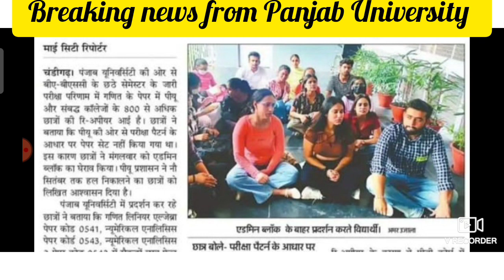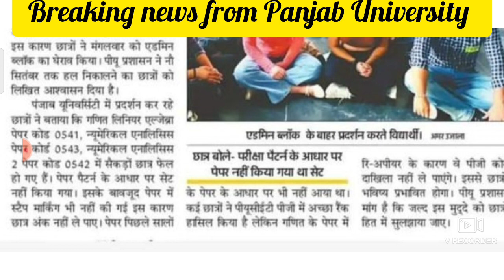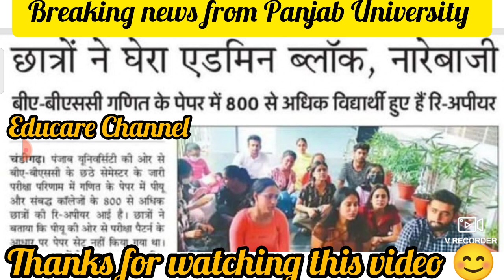800 reappear in Mathematics paper in 6th semester, big protest at Panjab University Chandigarh......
# breaking news from Panjab University Chandigarh #

# more than 800 reappear in Mathematics paper 6th semester exams #

# big protest at Panjab University Chandigarh, join the protest #

# Punjabi University Patiala examination 22 updates #

# results updates from Punjabi University Patiala #

# all final year results declared please check #

# good results this time #

# special report about dhe Chandigarh admission 22 #

# few seats are available at Colleges, fill up the forms to get admission #

# admission 22 at College level fill up the forms #

# check the college site for more information and updates #

Official Form Cost- Rs 1000

Apply For Rs 53 Lakhs highest placement University ( Bennett University, Times Of India Group ,G.noida ) For B.tech, Law, BBA, BCA, BA Mass Communication & Journalism, MBA, PGDM and Many other Couses.

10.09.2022